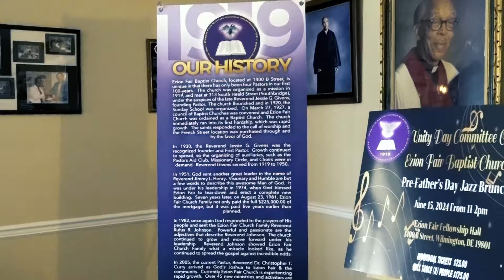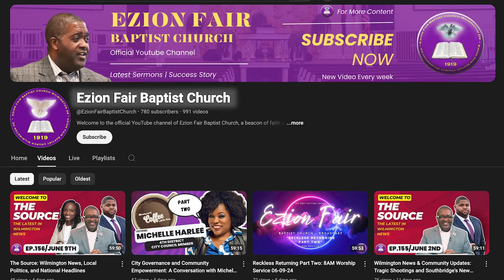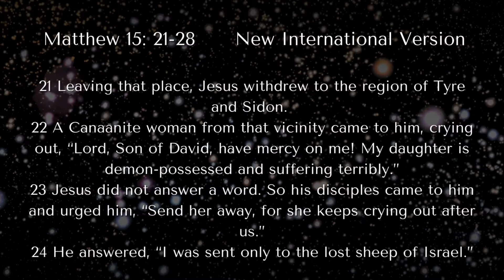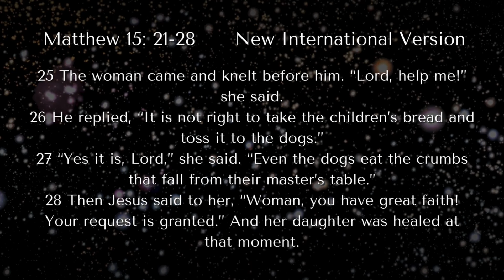10-06-2024 8AM Broadcast: "We've Come Too Far to Turn Around Now"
Good Morning EFBC Family. Here is this week's 8AM Broadcast. Join the Jones Family in song, and listen as Pastor Curry commemorates his 19 years at Ezion Fair with a word on faith and persistence.

0:00 - Intro
0:47 - Jones Family Praise Team (1st Selection)
8:28 - Jones Family Praise Team (2nd Selection)
14:43 - Announcements
19:21 - Jones Family Praise Team (3rd Selection)
27:04 - Jones Family Praise Team (4th Selection)
32:26 - Sermon
59:04 - Outro